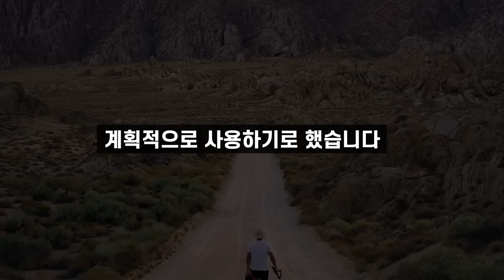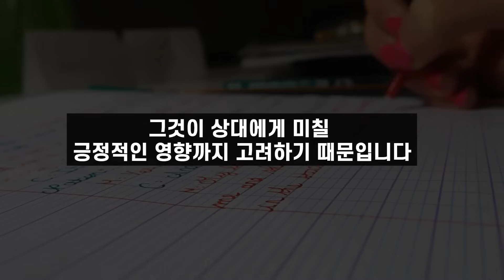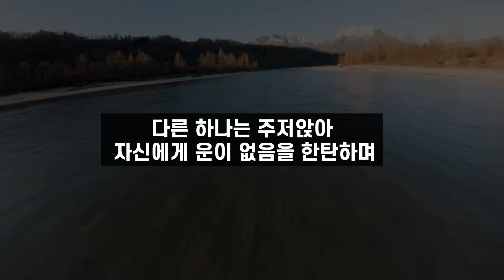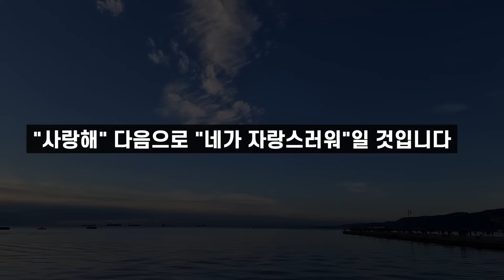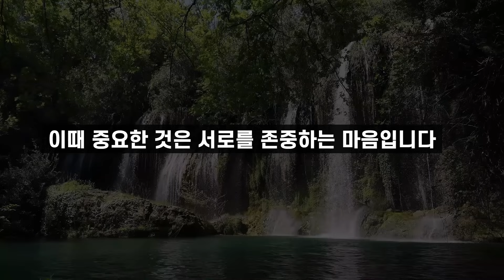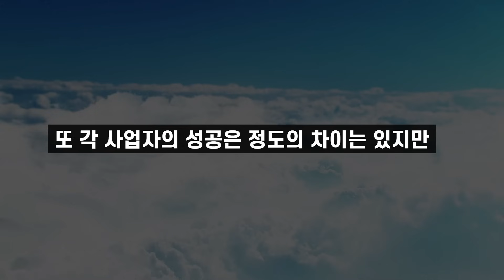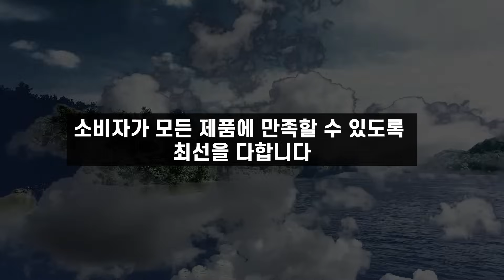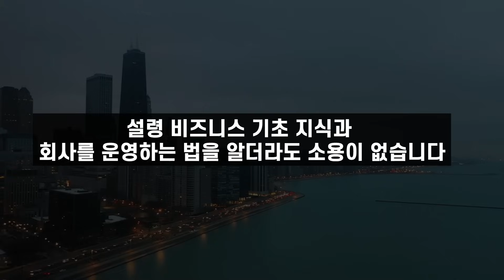리치 디보스의 '긍정적인 사람이 되기 위한 10가지 말' ㅣ암웨이 창업자가 말하는 진정한 성공의 열쇠 : '말'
안녕하세요 호프암웨이입니다.
리치 디보스의 책 '긍정적인 사람이 되기 위한 10가지 말' 내용을 요약하여
쉽게 들으실 수 있도록 음원 형식으로 정리한 영상입니다.
저도 그렇고 모두가
창업자님처럼 긍정적인 암웨이 사업가 되길 바라겠습니다

암웨이 프로모션 등 제품 정보 공유 오픈채팅방
(비밀코드는 위의 1:1 문의방으로)